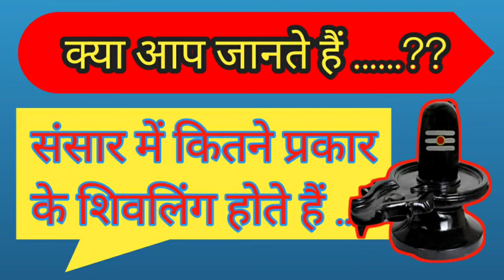संसार में कितने प्रकार के शिवलिंग हैं || Sansaar Me Shivling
संसार में कितने प्रकार के शिवलिंग हैं - बिल्कुल नई जानकारी | Sansaar Me Kitne Prakar Ke Shivling Hai
शिवलिंग के प्रकार की जानकारी
कितने प्रकार के शिवलिंग
कैसे कैसे शिवलिंग